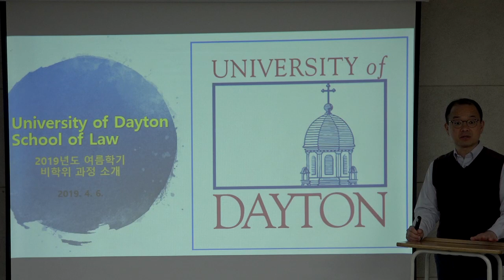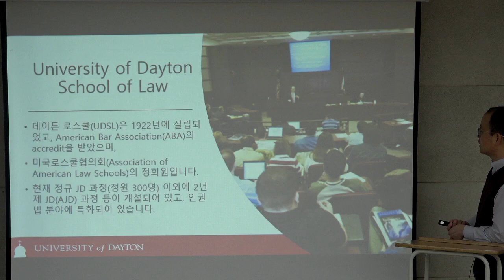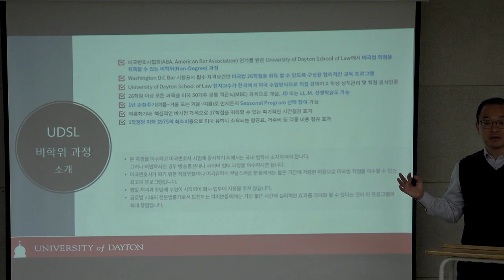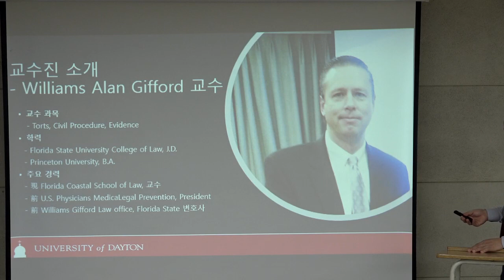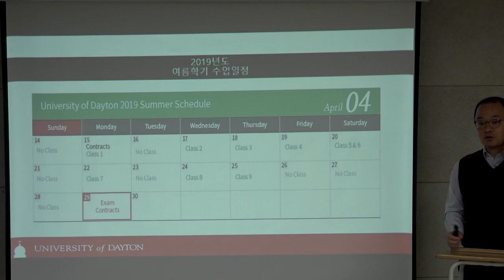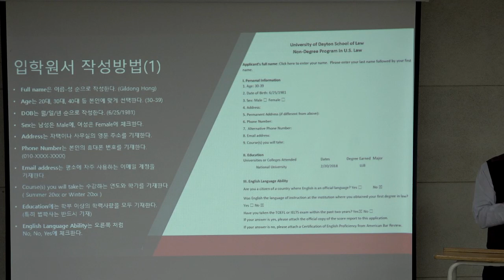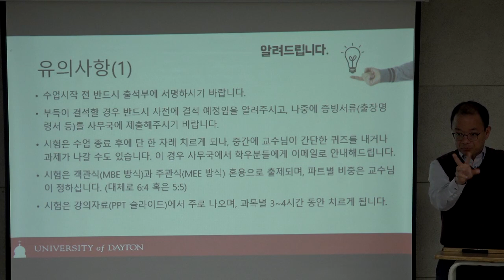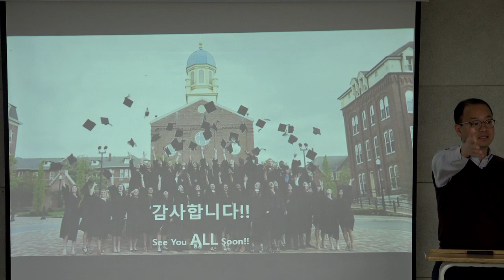UDSL 2019 여름학기 비학위과정 설명회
2019년 4월 6일 토요일에 진행 된 UDSL 2019년도 여름학기 비학위과정 설명회 영상입니다.

자세한 일정과 후기는 아래 링크에서 확인하실 수 있습니다.